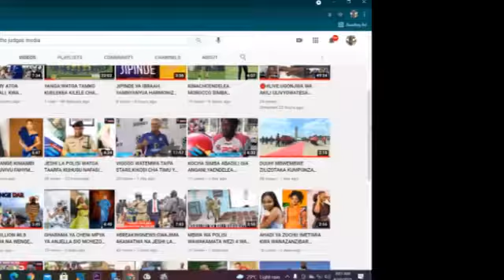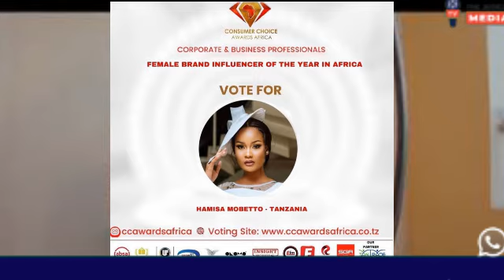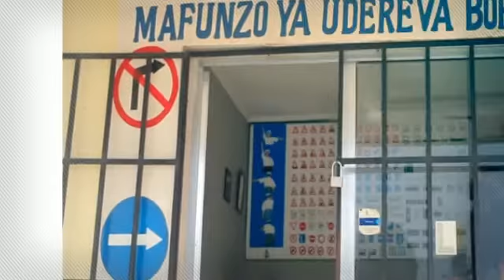HAMISA MOBETO KUWAKILISHA TAIFA KWENYE TUZO HIZI KUBWA BARANI AFRIKA NA KUNENA HAYA KWA WATANZANIA